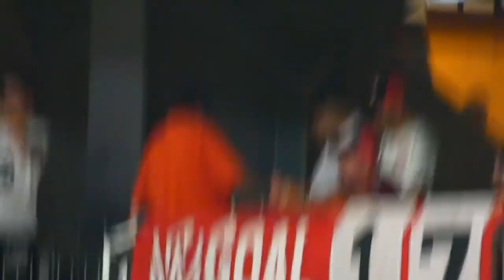DERBY DELIGHT! Western Sydney Wanderers v Sydney FC Matchday Experience SYDNEY DERBY VLOG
G'Day and WELCOME BACK to SPORTSCOB! Today it's DERBY DAYS! Sydney FC travel to face CROSSTOWN RIVALS Western Sydney Wanderers in the 33rd edition of the FAMOUS SYDNEY DERBY, in Round 16 of the A-League. Join Sam, Sambo, Dommy and I as we enjoy a Saturday Evening of Football. Will Sydney FC claim revenge from their Derby Defeat earlier in the season?

A-League 2022/23 Season Round 16: Sydney F.C v Western Sydney Wanderers - Saturday 11 February 2023

Make sure to LIKE, COMMENT & SUBSCRIBE if you enjoy our matchday experience vlogs because we have a plethora of vlogs coming your way and cover all sorts of sport you can think of. Just cause the A-League is going on break doesn't mean that we are!